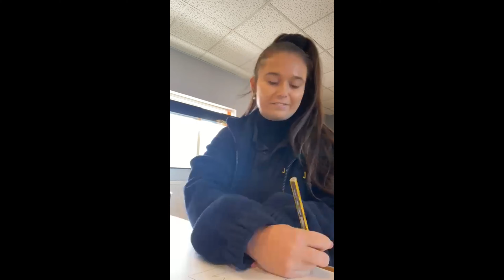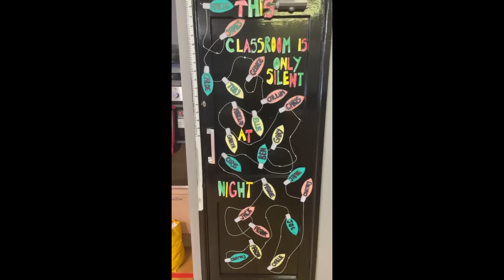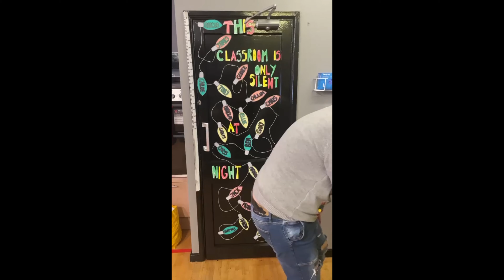Christmas Display Video